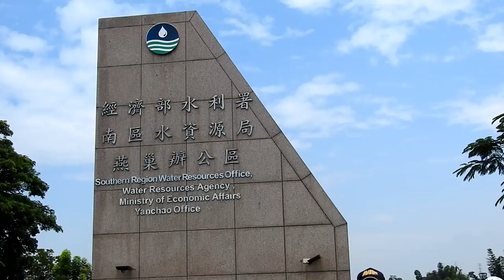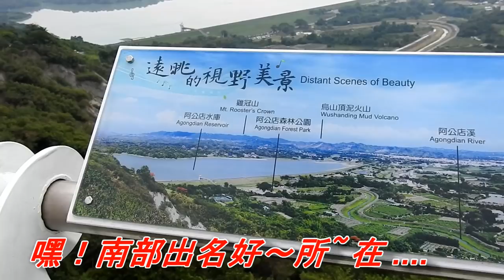阿公店(黃秋田).mp4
阿公店(黃秋田)：
***背景為2018高雄市. 燕巢地區、阿公店水庫、小崗山(岡山之眼)...套用老歌.
***. 阿公店

[00.01]阿公店.

[00.03]詞:葉明龍 曲:公羽

[00.06]   黃秋田 唱

[00.09]     演奏中...

[00.12]             3

[00.13]      2

[00.14] 1

[00.15]田莊的中央一～崁～店
[00.22]店的頭家老～大～人
[00.29]來往客商眾～人～傳
[00.34]傳說阿公大～好～人
[00.42]阿公仔開店做好代
[00.45]世間喝嘮通人知
[00.48]啊～~
[00.50]  阿公店
[00.52]呀阿公店
[00.55]南部出名好～所～在
[01.00]嘿！南部出名好～所~在
[01.05]Repeat(# & *)
[01.07]田莊的中央一～崁～店
[01.13]店的頭家老～大～人
[01.19]春去秋來十～外～冬
[01.26]舖橋造路為～眾～人
[01.33]阿公仔打拼是什代
[01.36]心內痛苦誰人知
[01.40]啊～~
[01.41]  阿公店
[01.43]呀阿公店
[01.46]南部出名好～所～在
[01.51]嘿！南部出名好～所~在
[01.57]Repeat(*)
[02.09]田莊的中央一～崁～店
[02.16]店的頭家老～大～人
[02.22]每日燒香來～映～望
[02.29]映望全家早～團~圓
[02.35]阿公仔開店做好代
[02.39]世間喝嘮通人知
[02.42]啊～~
[02.43]阿公店
[02.45]呀阿公店
[02.49]南部出名好～所～在
[02.54]嘿！南部出名好～~所～~在
[03.02] .